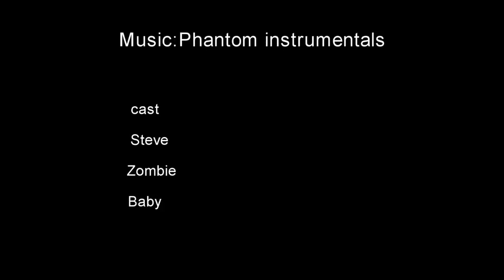Super_The baby - Minecraft Animation_By Reporter Football.mp4